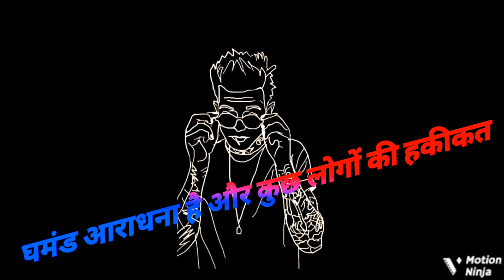अभी कुछ लोगों की घमंड और हकीकत घमंड करना है घमंड की शायरी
अभी कुछ लोगों की घमंड और हकीकतघमंड करना है घमंड की शायरई